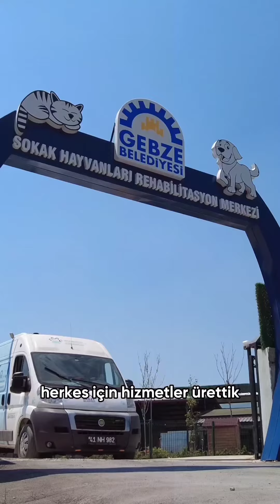Yine ve birlikte,Gebze ve Gebzeliler,Bugün ve gelecek için sağlam adımlar atmak nasibimiz olsun